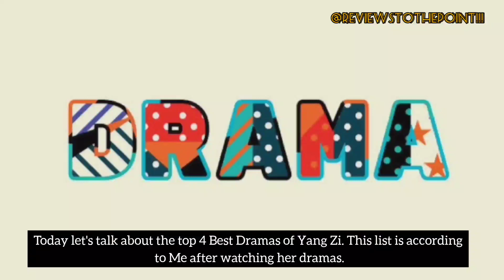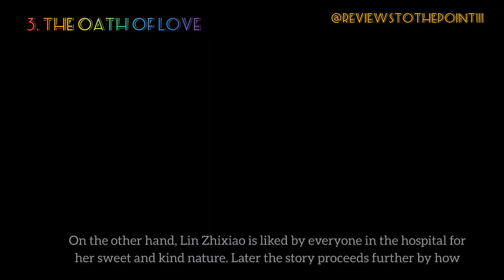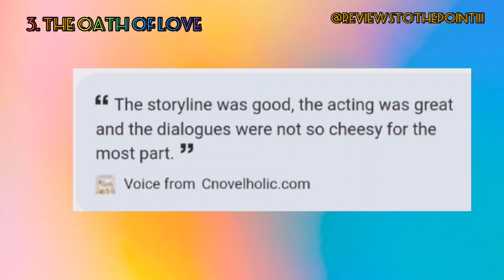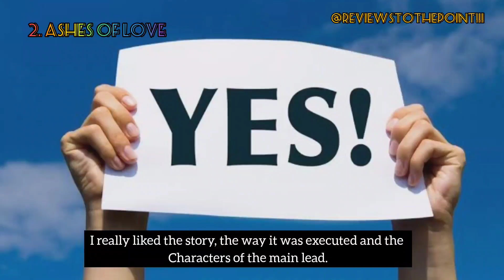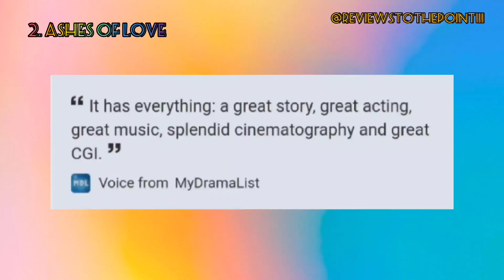Top 4 Best and Must watch Chinese Dramas of Yang Zi 🤩🙌😍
The video talks about the top 4 best dramas of Yang Zi which I feel one should watch.